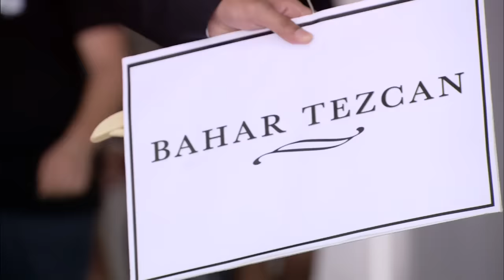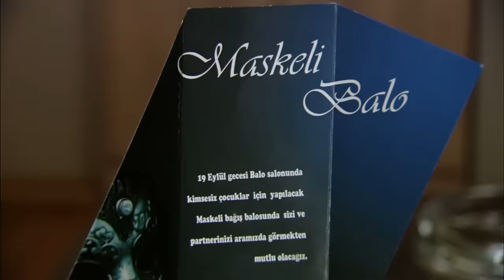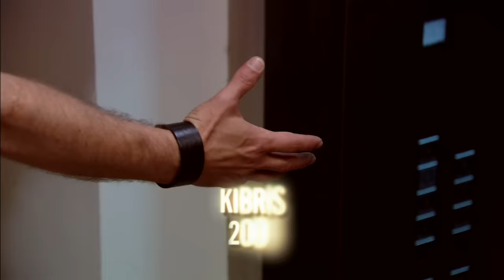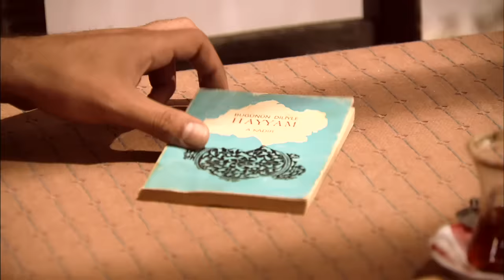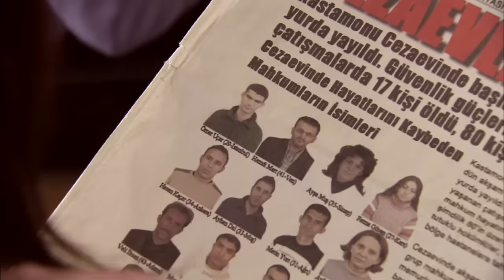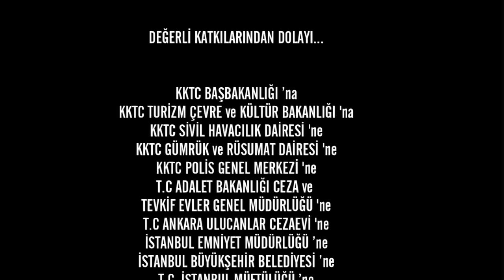Ezel 3. Bölüm | Aşk Ölümden Güçlüdür - HD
Ezel

3. Bölüm Özet

Vakit geldi.Ömer'in Ezel'e dönüşümü tamamlanıyor.Ezel'in planı işliyor, hem de büyüyerek.Bahar yurt dışından döner ve farkında bile olmadan, Ezel'in oyununa dahil olur. Bahar'ın düzenlediği etkinlik, herkesi bir araya getirir.Ezel, küçük ayarlamalar sayesinde Eyşan, Cengiz ve Ali'yle teker teker yalnız kalmanın yollarını bulur. Geçmişin izlerini taşıyan bu küçük karşılaşmalar, bazı pişmanlıkları su yüzüne çıkarırken, gergin ve tehlikeli anlar yaşanmasına da sebep olur.

Yapım: Ay Yapım
Yapımcı: Kerem ÇATAY
Senaryo: Kerem DEREN & Pınar BULUT
Yönetmen: Uluç BAYRAKTAR

Oyuncu Kadrosu:
Ezel: Kenan İMİRZALİOĞLU
Eyşan: Cansu DERE
Cengiz: Yiğit ÖZŞENER
Ramiz: Tuncel KURTİZ
Mümtaz: Beyazıt GÜLERCAN
Meliha: İpek BİLGİN
Ali: Barış FALAY
Bahar: Sedef AVCI
Şebnem: Bade İŞÇİL
Mert: Kemal UÇAR
Nükhet: Begum BENİAN